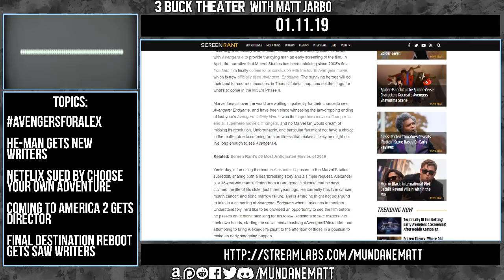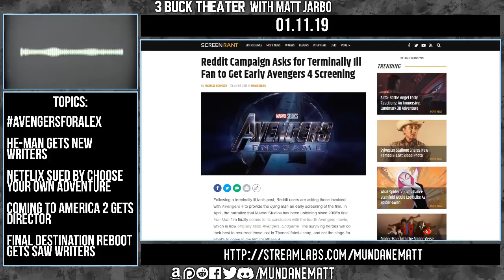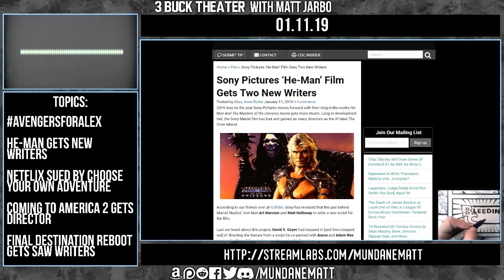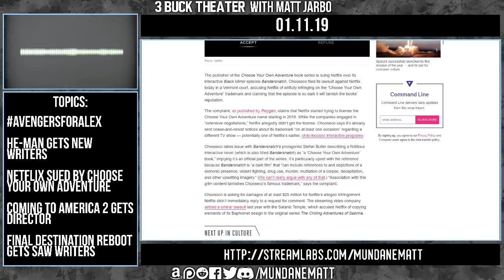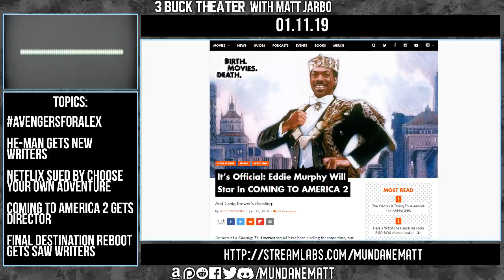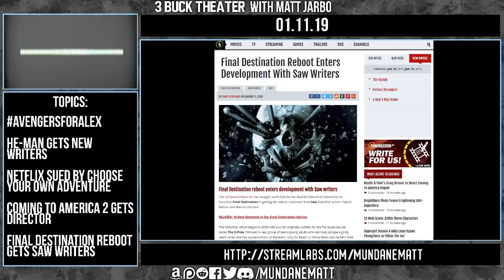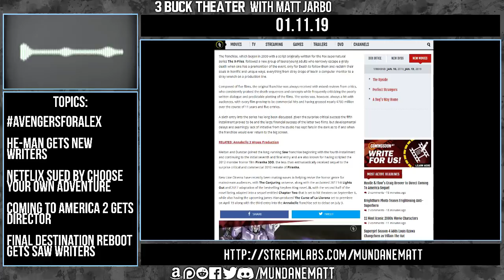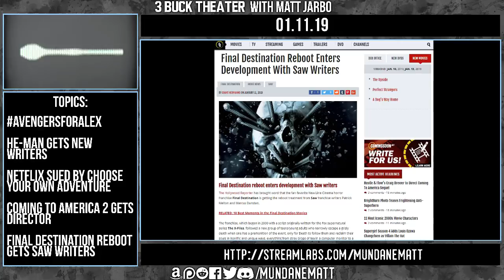Avengers4Alexander A Go! Netflix sued over BANDERSNATCH & more!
Today on the 3 Buck Theater podcast I talk about, the Avengers4Alexander initiative getting the attention of Marvel Studios. Sony Pictures hiring IRON MAN's writers to pen the HE-MAN AND THE MASTERS OF THE UNIVERSE film. Netflix being sued by Chooseco over BANDERSNATCH's usage of "Choose Your Own Adventure". Eddie Murphy starring in COMING TO AMERICA 2 (directed by Craig Brewer). And the FINAL DESTINATION reboot has tapped SAW 4-7's writers.